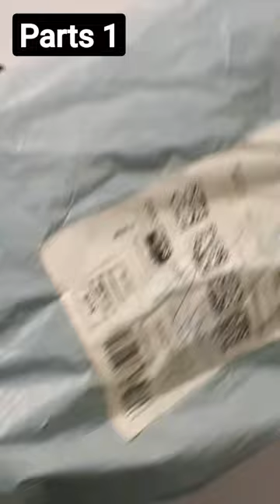T spanner review || parts